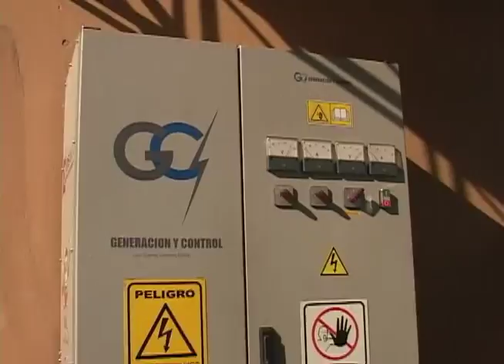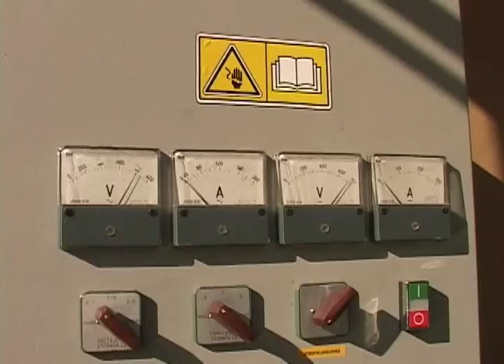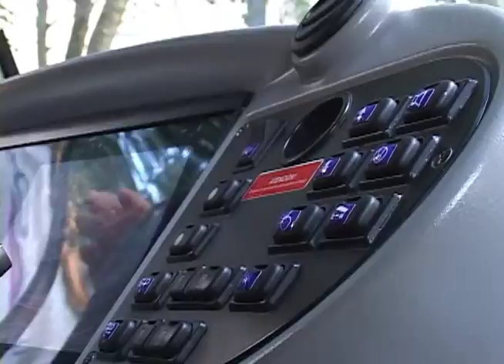Bus eléctrico UPB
Montamos en el Bus eléctrico que funciona con redes eléctricas catenarias en un corto circuito-laboratorio que construyeron en la UPB.
Una muestra más de que son buenos buses, con mucha potencia, tranquilos, y bonitos, que pueden tener más autonomia con baterías y seguir andando por muchos kilómetros más.